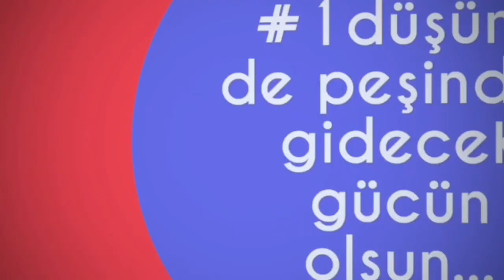Yeniden Yüz Yüze Eğitim ve Okula Uyum / Haftalık Serisi-8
6 Mart 2021 Cumartesi 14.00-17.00 saatleri arasında yapılacak olan "Okula Uyum Çalıştay" ına kaydolmak için:

“Öğretmenlerin Yeni Döneme Dair Motivasyonu ve Hayal Gücü Anketi” Sonuçları Blog Yazısı

“Yeni Dönemde Okula Uyum Kitapçığı: Öğretmenlere ve Öğrencilere Yönelik Yaratıcı Çözümler” kitapçığı Öğretmen Ağı Yayınlarında:

Sosyal Duygusal Kit ve diğer pek çok yaratıcı çözüm; Öğretmen Ağı Çözüm Merkezinde: